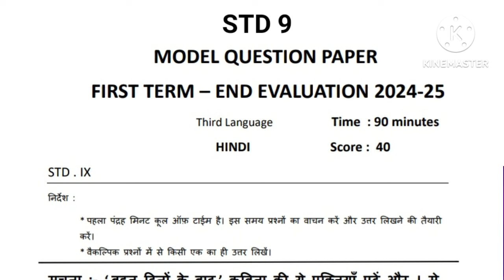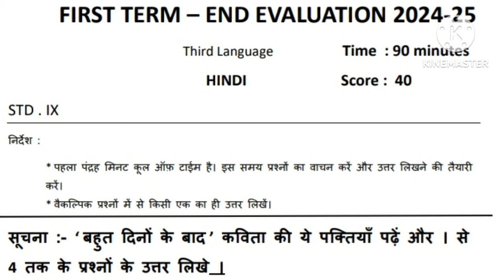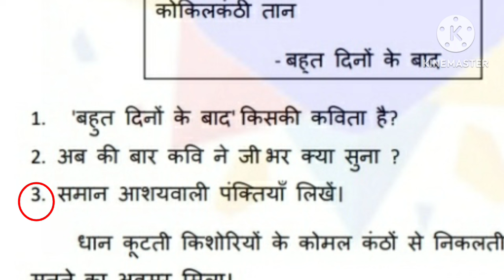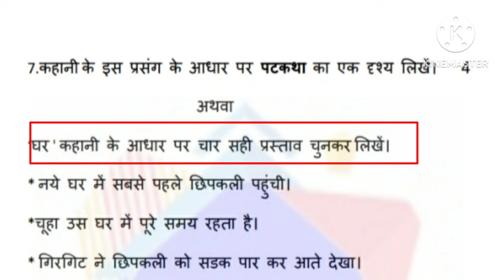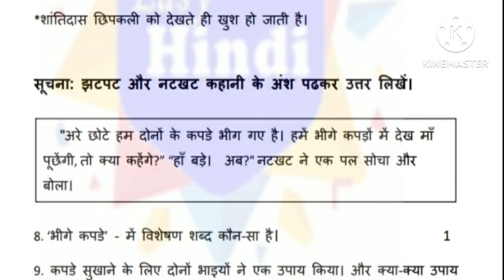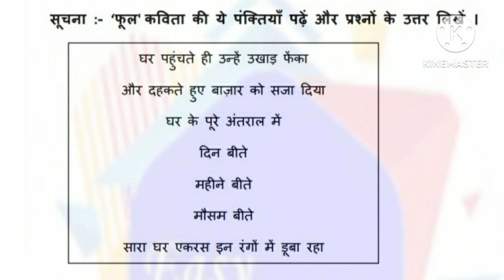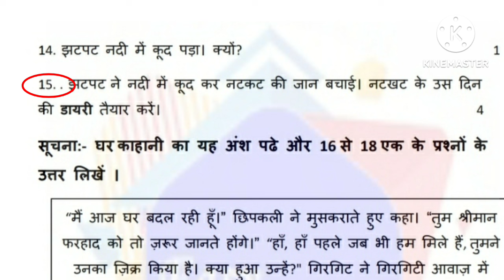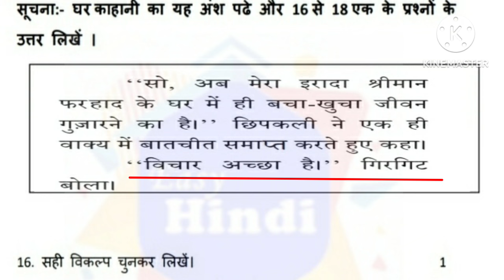STD 9 HINDI //First Term Exam 2024-25( New syllabus )MODEL QUESTIONPAPER WITH ANSWER ഓണപ്പരീക്ഷ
STD 9 HINDI //2024-25 //First Term MODEL QUESTIONPAPER WITH ANSWER ഓണപ്പരീക്ഷ( പുതിയ സിലബസ് )
Model Question STD 9 HINDI //2024-25 //First Term MODEL QUESTIONPAPER WITH ANSWER ഓണപ്പരീക്ഷ( പുതിയ സിലബസ് )
Onam Exam Question with Answer std 9Hindi new syllabus 2024-25
Exam point std9 HINDI first term Exam 2024-25
Easyhindi Mohananpillai Std 9Hindi first term model Question with Answer